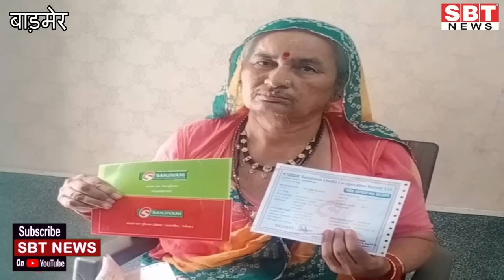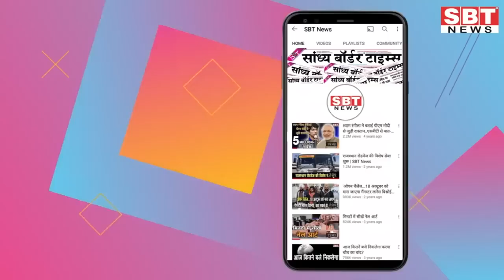13 अप्रेल : राजस्थान दोपहर 3.15 बजे की 15 बड़ी खबरें | SBT News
13 अप्रेल : राजस्थान दोपहर 3.15 बजे की 15 बड़ी खबरें